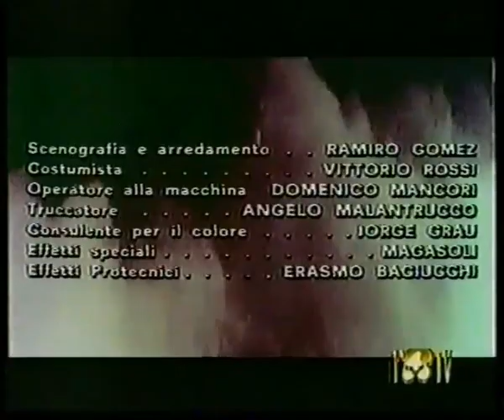Gli ultimi giorni di Pompei (1959) Titoli di testa in Italiano alternativi - Prima TV Rete4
Sequenza dei titoli di testa Italiani alternativi del film "Gli ultimi giorni di Pompei", pellicola del 1959 diretta inizialmente da Mario Bonnard ma portata a termine da Sergio Leone, co-sceneggiatore e regista della seconda unità,  a causa del forzato abbandono di Bonnard per motivi di salute.
I titoli di questo filmato non sono quelli primigeni originali, ma provengono probabilmente da una riedizione del film. Sono comunque reperibili come extra nel DVD uscito nel 2003 che per l'occasione ultilizza una nuovo transfer digitale direttamente da pellicola 35 mm.
Questa sequena proviene da un pssaggio in Prima TV su rete 4 risalente probabilmente agli inizi degli anni '90 e non meglio identificata.